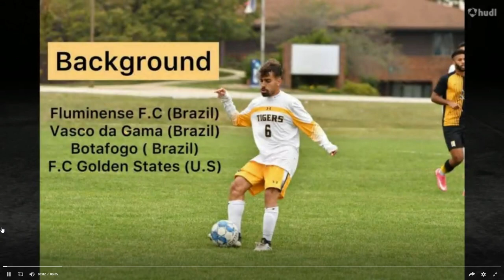Felipe da Silva - Midfielder/ Center Mid